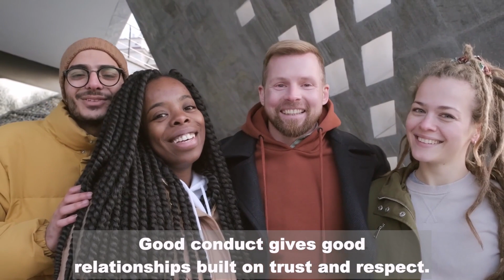HOW TO MAKE PEOPLE RESPECT YOU MORE | MOTIVATIONAL STORY | BUDDHIST STORY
HOW TO MAKE PEOPLE RESPECT YOU MORE | MOTIVATIONLA STORY | BUDDHIST STORY |

This is a short motivational story from which we can learn how to earn respect in any situation. To command respect in your lives, this story is perfect for anyone looking to increase their value and their presence in the society.

Thankyou